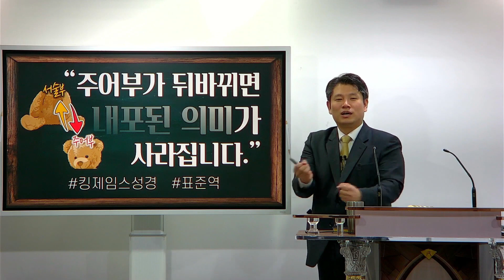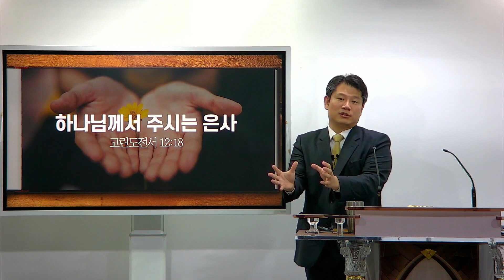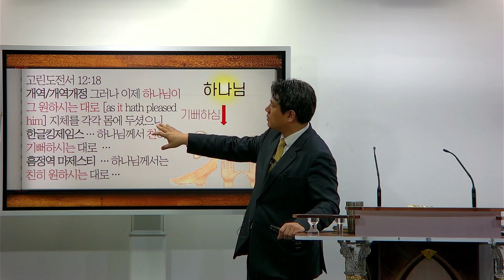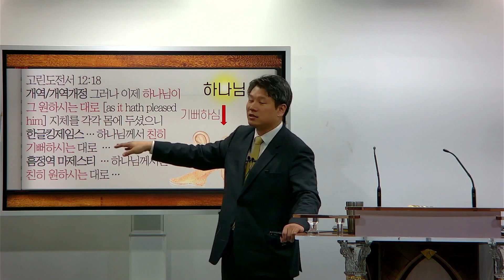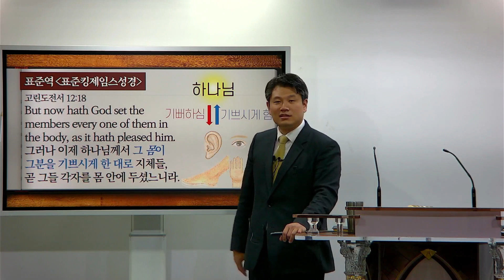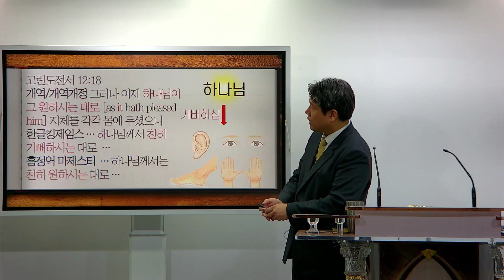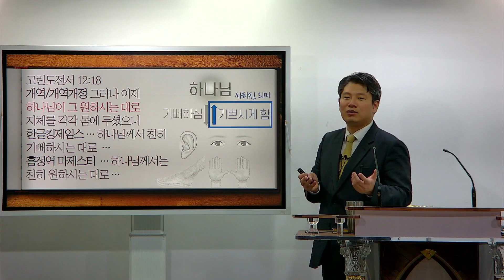[표준킹제임스성경] 주어부가 뒤바뀌면 내포된 의미가 사라집니다._Joshua Yun(윤경원)